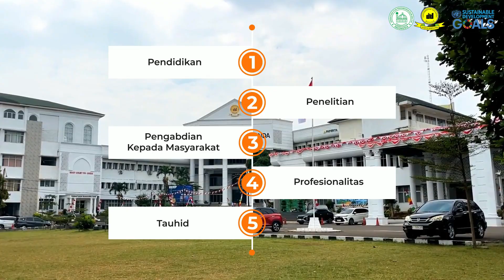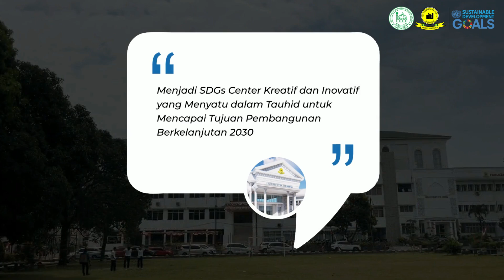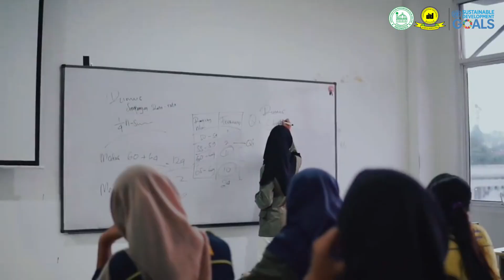Video Profile SDGs Center Universitas Djuanda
Hello insan UNIDA! Apa kabarnya? Semoga sehat walafiat selalu, aamiin ya Allah.

Wah ada kabar baik nih, Universitas Djuanda telah memiliki SDGs Center yang diresmikan pada 15 Agustus 2024 loh. Nah berikut video profile SGDs Center Universitas Djuanda, Selamat menyaksikan ya.